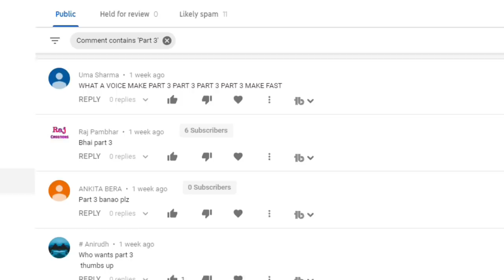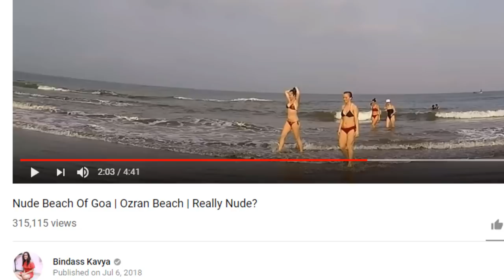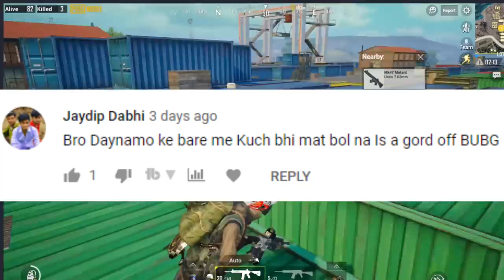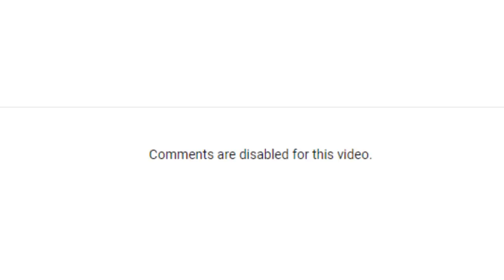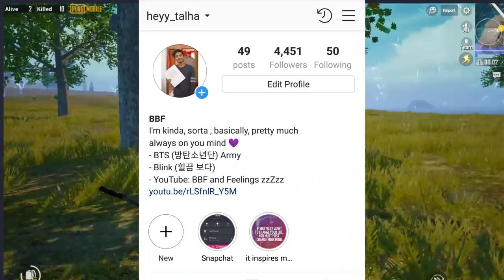Bindass Kavya Exposed Over Dynamo Gaming ft. PUBG Memes | BBF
IF YOU HAVE ANY ISSUE/PROBLEM REGARDING TO MY VIDEOS, PLEASE DM ON INSTAGRAM, I WILL LOOK BACK ON IT TO FIX/SOLVE THAT ISSUE :")